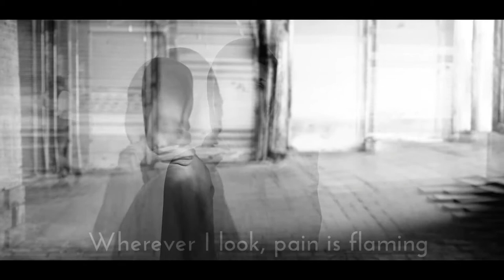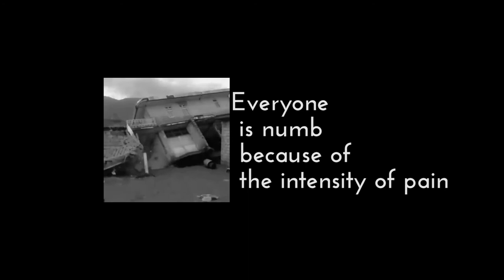Sahar Ajdamsani in concerto al Museo d’Arte Cinese il 20 dicembre 2019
Sahar Ajdamsani – a Parma l’esclusiva performance dell’artista e attivista iraniana, in concerto al Museo d’Arte Cinese il 20 dicembre 2019
“Dreamy World” è un inno alla fratellanza dei popoli e all’emancipazione femminile